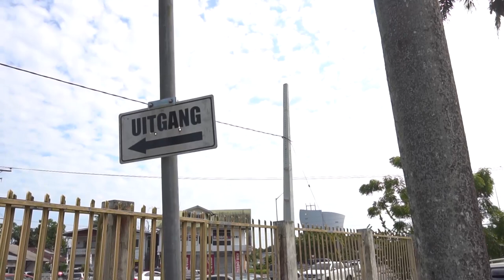RICHTING SEIZOEN 2 AFLEVERING 23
In het programma 'RICHTING' worden alle beleidsactiviteiten van de  ministeries in de schijnwerpers geplaatst. Dit programma is bij uitstek het forum voor de ministers.

Dit programma wordt op de woensdag uitgezonden op GOV TV kanaal 8.3